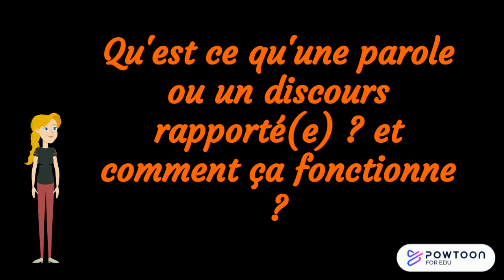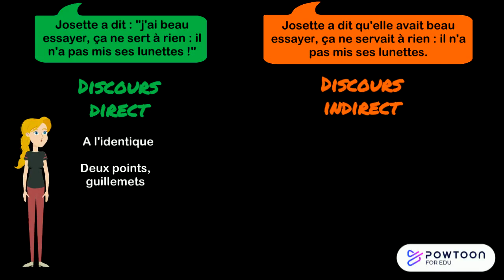Les paroles rapportées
Étude du discours direct et du discours indirect